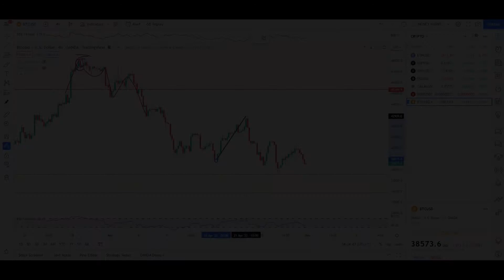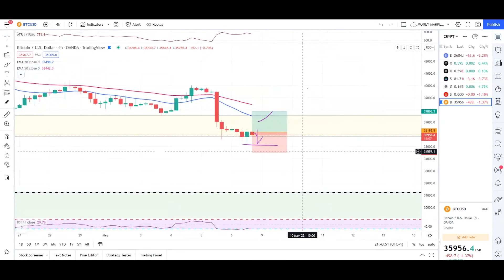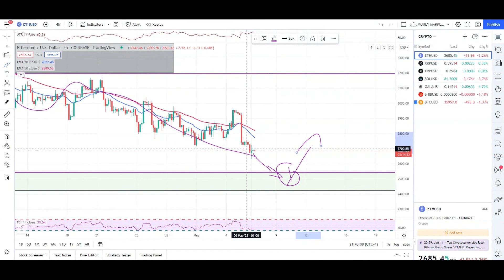Bitcoin & Ethereum Hit Major Levels | Next Entry and Target | Crypto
Lets check the crypto Market today

( INDIA PAKISTAN LOCAL DEPOSIT OPTION AVAILABLE LEVERAGE 1:2000)